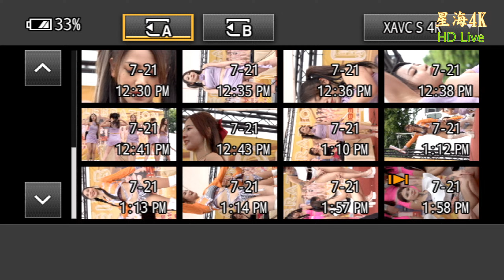「神威宮 惡魔舞團3 HQG 3 (辣妹熱舞完整版黃標影片請 [加入] VIP- Pro會員收看) 2024 0721 hot q girls」的副本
😄開幕🎊🎊🎉🎉開幕活動表演💃💃✅ 老闆霸氣招待8️⃣8️⃣免費送😁😁🗓活動日期：⏰活動時間：💃活力Dancer:
跟我一起 宅在家 看星海4K的影片

請多看完廣告30秒 多按廣告(會開新視窗) 謝謝!!
歡迎攝錄影 直播邀約 (直播中還可同時加入文字圖片(宣傳你的店地址電話logo...等)
歡迎贊助 業配 :影片說明網址連結 YouTube前5秒結束後20秒 (限靜態圖文聲音)+
                  影片 (直播中還可同時加入文字圖片(宣傳你的店地址電話logo文案...等)
意洽: FB:星海4K ,賴:starsea4k